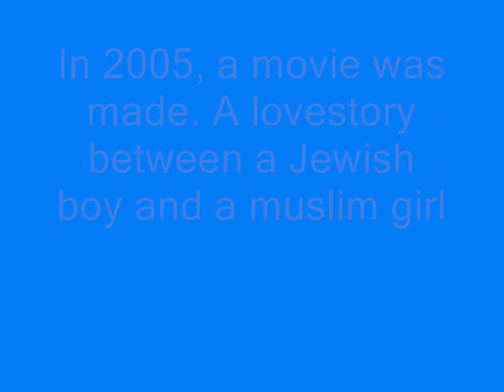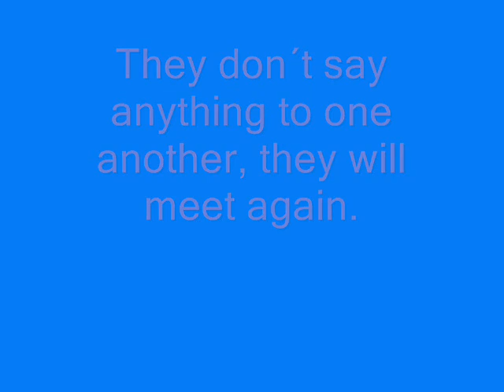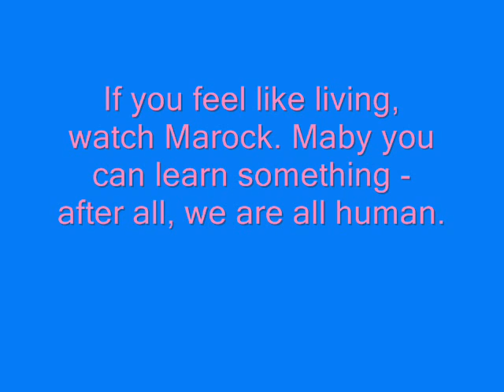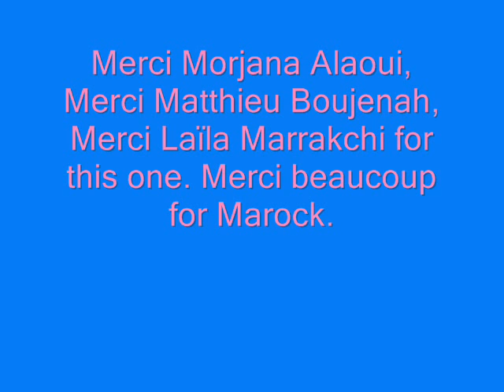Marock review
Trailers for Marock

Trivia
Marock: interview Morjana Alaoui and Matthew Boujenah. Highly recomended reading